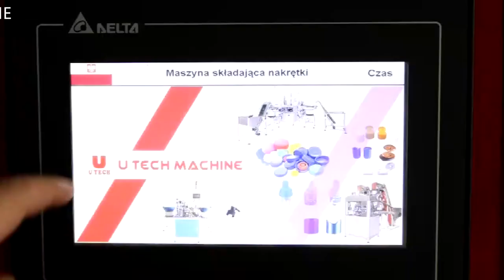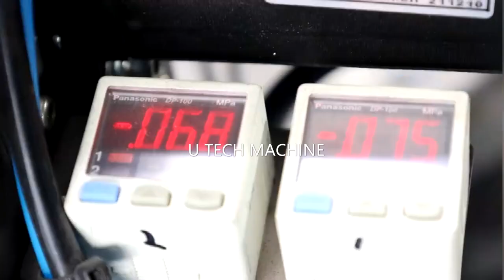Automatic outdoor soap water mini toy bubble water cap assembly machine